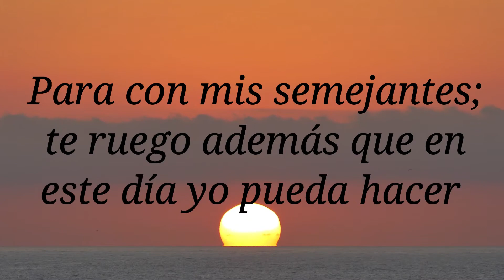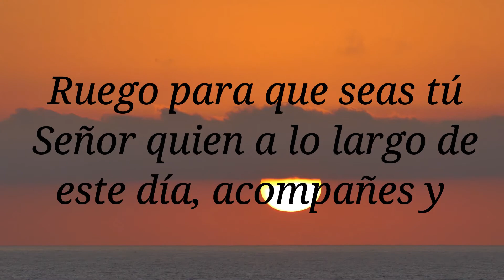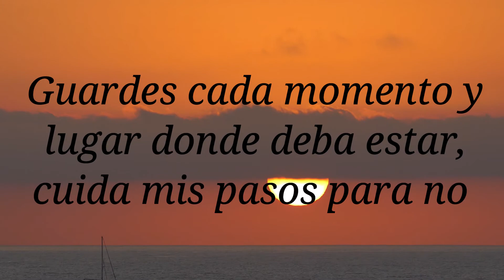🥰 Oración del día de hoy (Oraciones diarias)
Oración de hoy ♥  【 ORACIÓN DE GRAN PODER 】

En este dia oh Señor y en todos los que tu santa voluntad desee concederme, quiero alzar la mirada al cielo, extenderte mis manos y abrir mi corazón en oración como expresión de gratitud, porque si hoy nuevamente me tienes en este mundo, es por gracia y disposición divina.

Te ruego amadísimo Señor me invada la alegría, el optimismo, tu gracia y el correcto y buen desempeño de mis obligaciones y deberes para con mis semejantes; te ruego además que en este día yo  pueda hacer tu voluntad siendo amable, generoso, compasivo y de buena fe con todo aquel que esté a mi lado o con quien este pasando por momentos difíciles; haz Señor que yo pueda elegir complacer solo tu nombre, y a su vez renunciar a los ofrecimientos del mundo, especialmente esos que me llevan a optar por lo que no me conduce por el camino correcto.

Ruego para que seas tú Señor quien a lo largo de este día, acompañes y guardes cada momento y lugar donde deba estar, cuida mis pasos para no tropezar ni tomar caminos de perdición, cuida mis decisiones, para que con ellas haga el bien y te honre, y mis intenciones para que estas se sometan a tus deseos y a tu voluntad sabiendo que eres un Dios que solo busca la plenitud y la gloria eterna a tu lado.
Amen